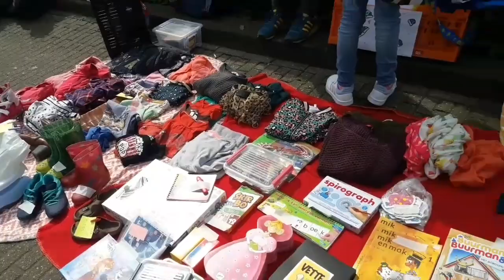konning dag 27th april 2023 | Enjoy walkthrough vlog at street Heemraads plein Rotterdam